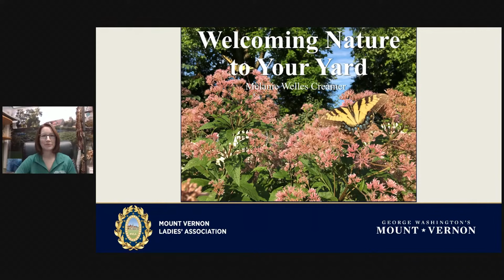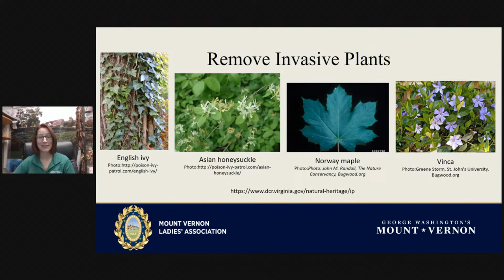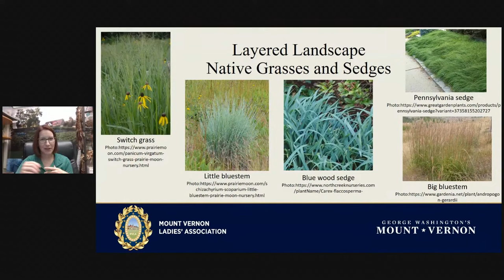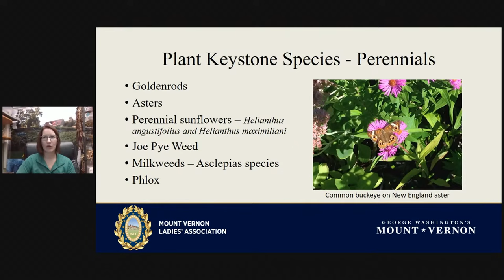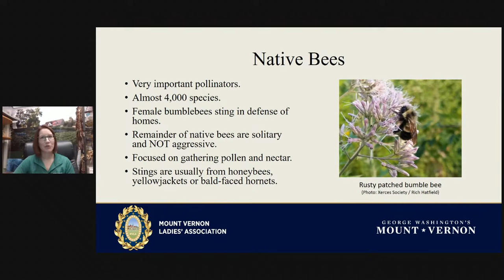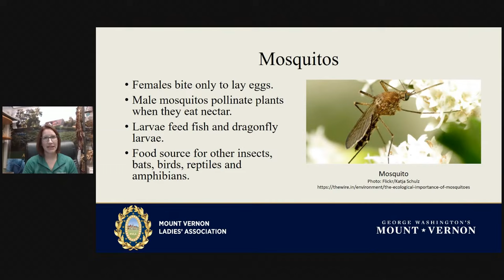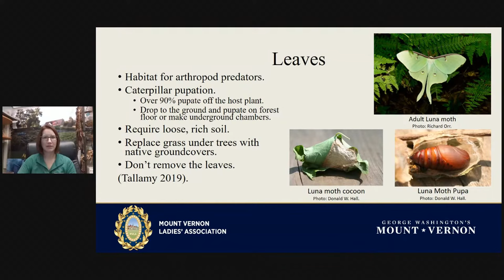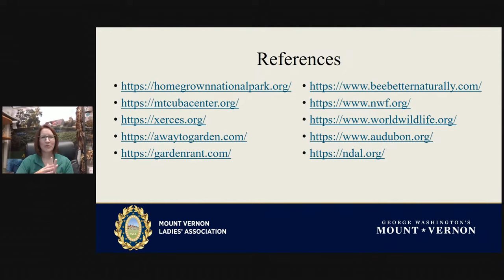Sneak Peek Members Only Rebroadcast: Welcoming Nature to Your Yard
Join Mount Vernon’s Greenhouse Manager, Melanie Welles Creamer, as she discusses ways to invite and encourage nature to reside in your yard. Spoiler alert – many of these practices are very easy to do!

This webinar will touch on what plants to grow but will mainly focus more on how to combine ecology and horticulture in your everyday gardening practices to make your yard more habitat friendly. This is the first of a four part series. Future webinars will focus on trees, shrubs perennials and other plants to grow in your yard to create a diverse habitat.

Timestamps:
0:12 - I'm Melanie!
0:53 - Why do you want nature in your yard?
4:48 - Lawns: the good & the bad
7:10 - Invasive plants 👎
11:59 - Native plants 👍
19:05 - What should you plant?
21:58 - Creating a layered landscape
25:21 - Buying Trees
28:10 - Buying Shrubs
30:18 - Buying Perennials
31:13 - Buying Plants
38:47 - Nativars
41:19 - Native Plant Societies
41:40 - Bees 🐝
49:10 - Do you need to cut back your perennials?
53:03 - Mosquitos
58:03 - Wasps
59:00 - Lights in your garden
1:00:53 - Leaves (nature's mulch!)
1:04:35 - Brush Pile
1:05:22 - Dead Trees - keep them or cut them?
1:07:53 - Other Ways to Help
1:11:38 - Get your kids involved
1:13:00 - Conclusion & Takeaways
1:13:50 - References